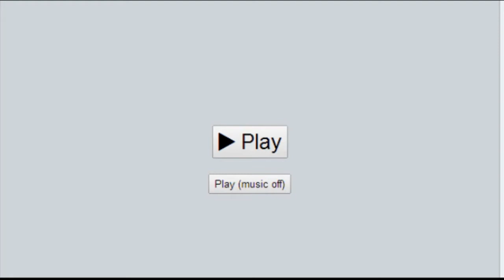Necrostevo Showdown Sweetness #1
Skype: Necrostevo